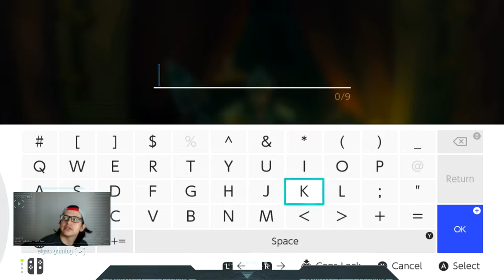Zelda Breath of the Wild 7: We Got A Horse!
Hi Everyone! Thanks  for checking out our channel, we are A Gamer's Crusade and we will do our best to bring you the best quality of videos that we can! it's not the best right now but hopefully we can get it better soon! We are working with an El Gato HD and an Ice Blue Snowball microphone. It will help us out tremendously.

Buckle your seatbelts up for this one because we're about to go on a journey! I've been waiting for this game for so long and i'm so happy to finally have the chance to play it